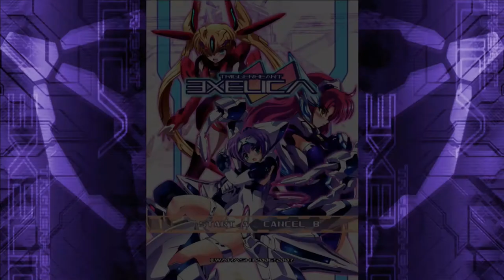Trigger Heart Exelica (X360) || Episode 1: Ballern und zupacken!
Hier kommt der nächste Shoot'em-Up-Rundumschlag mit Dennis!
Und das mit dem Rund-um-sich-Schlagen darf man sogar wörtlich nehmen, da hier nicht nur geballert, sondern auch gepackt und geworfen wird!
Fünf Level voller Actionkost liegen vor uns, in denen es heißt, zuzupacken und mit aller Härte zurückzuschlagen!

Trigger Heart Exelica || Dennis